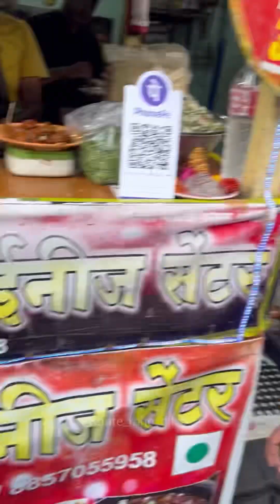Honest Chinese Chef of India😍🔥 | Indian Street Food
📍Maa Gaytri Chinese Center, Gaddigodam, Sadar, Nagpur.